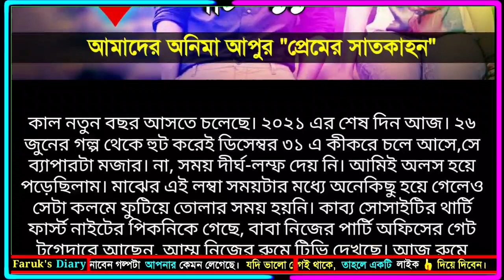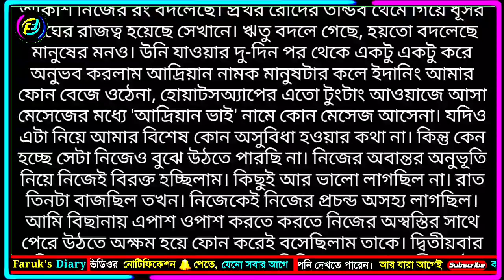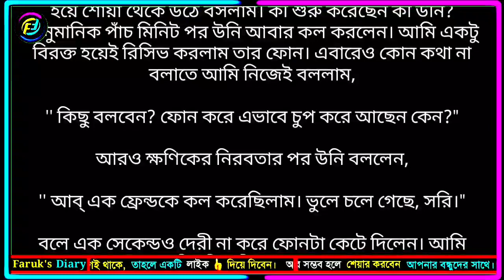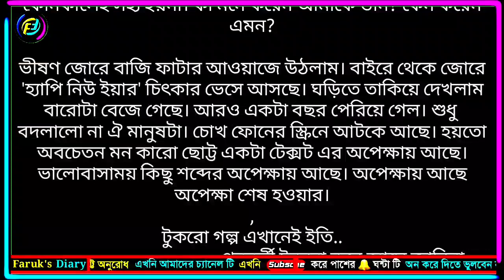প্রেমের সাতকাহন ১১ || অণুগল্প || ভালোবাসার গল্প || পছন্দের লেখিকা আমাদের অনিমা আপু || Faruk's Diary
গল্পের নামঃ প্রেমের সাতকাহন
অণুগল্প ১১

ভালোবাসার গল্প
রোমান্টিক গল্প
প্রেমের গল্প
বেদনার গল্প
Valobasar golpo
Romantic love story
premer golpo
Faruk Media
faruksdiary
faruks dairy
golpo
ভালোবাসার গল্প,
Valobasar golpo,
 love story,

💞. Valobasar golpo. 💞
💞. Premer golpo. 💞
💞. Koster golpo. 💞
💞. Jeboner golpo. 💞
💞. Prem Nibedon. 💞

❤ Thanks For Stay With Faruk's Diary. ❤